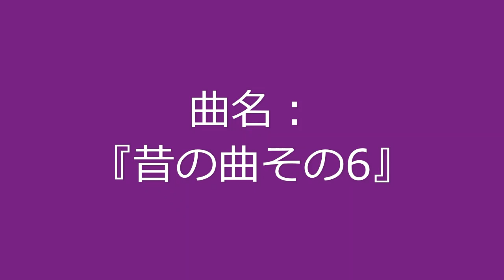【自作曲】『昔の曲その6』 / Original Music